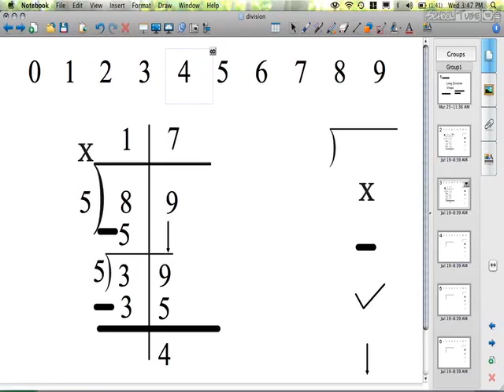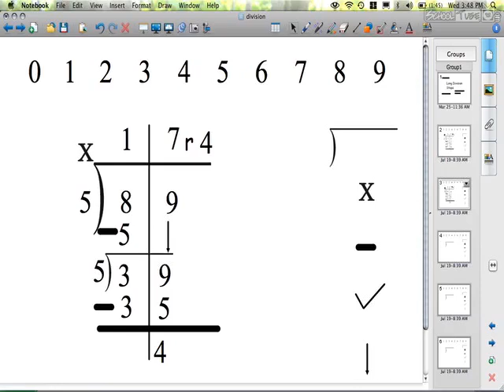Elementary Math: The Steps of Long Division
Shows the steps of long division.